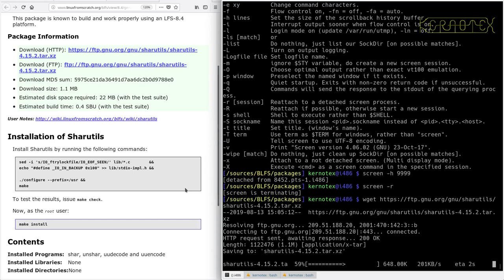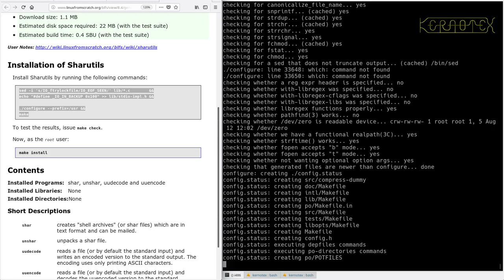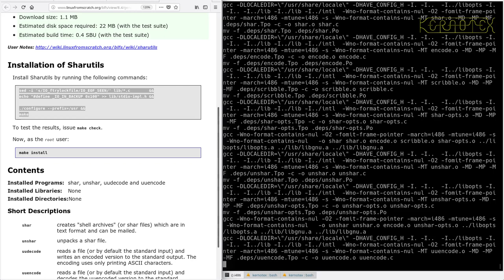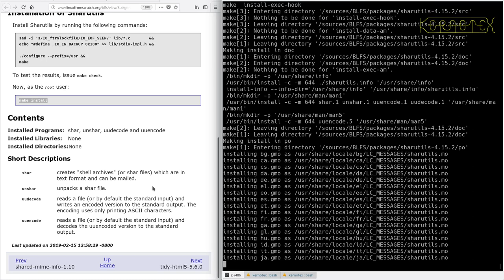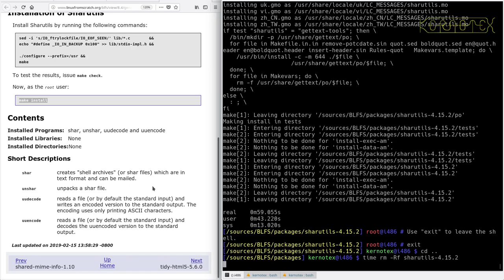LFS on an Intel i486 Episode 180 - BLFS 16: Sharutils-4.15.2